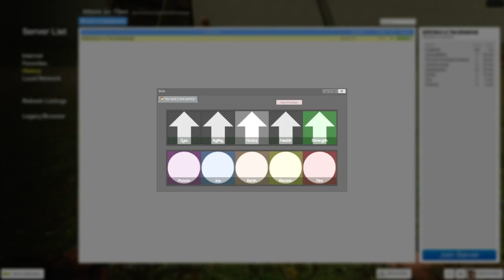Garry's Mod! Attack On Titan!: A redo of the third recording!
Hey everyone! This is the third recording redo i had to do for this gamemode! This counts for 4/6/2015's 2nd video! I was originally meant to upload this one but i ended up uploading a duplicate of the previous gamemode's video, So that did not work out well!

This video was down scaled as well, so i will have that all fixed up next time!

My twitch times - Monday-Sunday (6:00 PM Central [For sure])

Credit to Teknoaxe for creating the music used in the outro,
Thank you for allowing users to use your music freely! :)